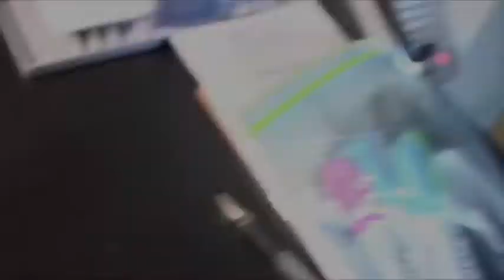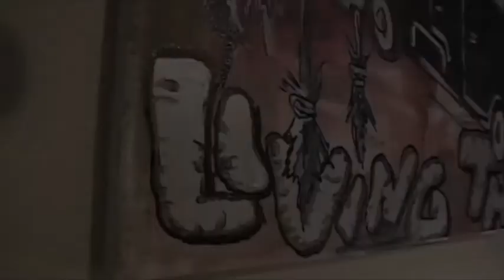living the dream Nujabes art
Me painting, and some good music! What can you ask more!?